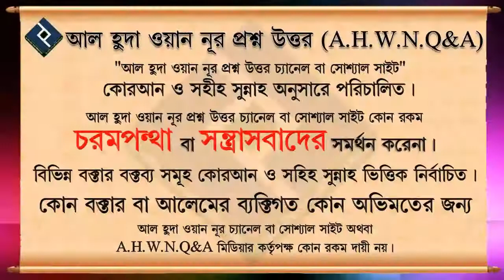কেয়ামতের পূর্বমুহূর্তে যেসকল আলামতগুলো সংঘটিত হবে ᴴᴰ┇শায়েখ সাইফুল্লাহ আল মামুন মাদানী